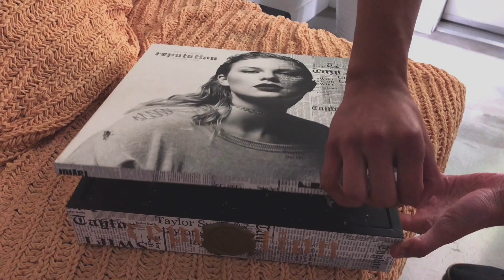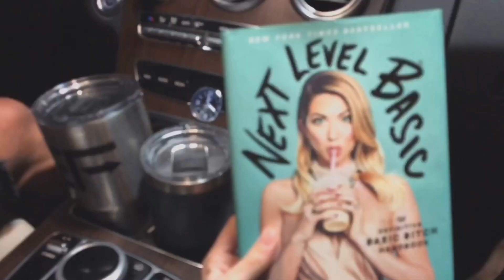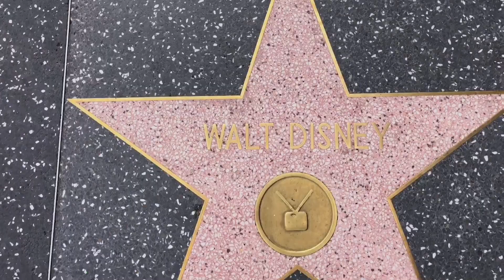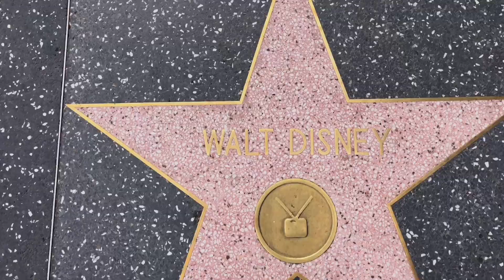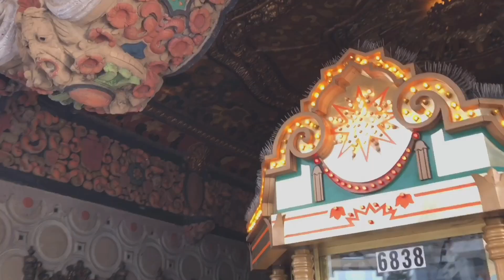封城第45天大家真的忍得住嗎?來看看外面世界是什麼樣 Can Los Angelenos still staying at home? | Anthony Lien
這次就來看看現在洛杉磯外面的世界！雖然觀光景點好像都沒什麼人，但其實在一些高速公路上開始有塞車的情況，所以感覺大家已經真的悶太久了，仰藥逃到郊區或是寬闊偏遠的地區去透透氣吧？

每週最緊張的時刻，洛杉磯超市現在怎麼運作？

居家檢疫的生活，宅家滿月，造就了我前所未有的新風格...

工作幕後花絮的一些小片段，看看我的冒險旅程！